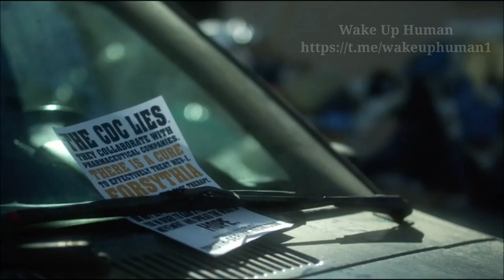Король и Шут в теме. Текст песни со смыслом.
Отличный видеоряд под песню Король и Шут которая даёт ясно понять, что солист этой группы думает о происходящем.
Вслушиваемся и радуемся единомышленнику.
Ну и как обычно формирование нашей реальности через фильмы. Промывание мозгов и создание общего эгрегора страха.